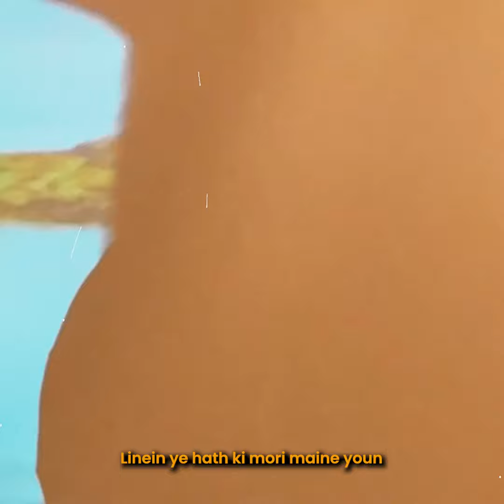Sick Leave - AHSAN | Prod. @Jokhay (Official Music Video)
Official Music Video from the Album “DA$ka”.

Written / Performed / Composed : AHSAN
Produced, Mixed, Mastered by ​⁠​⁠​⁠@Jokhay

Video Directed,Edited by AHSAN.

Artwork : Vader Snaps